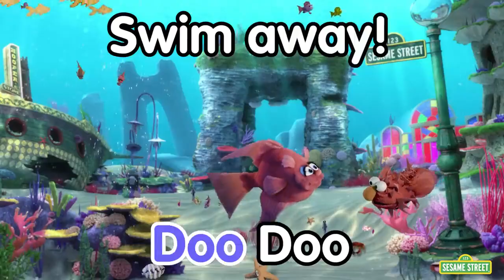Nursery Rhymes Compilation Episode 1 - Sesame Street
Dive into a world of whimsy and wonder with "Sesame Street - Nursery Rhymes Compilation Episode 1"! 🌈 Join your favorite Sesame Street pals as they embark on a musical journey filled with laughter, learning, and toe-tapping tunes that'll have your little ones singing along in no time! 🎶✨

Episode 1 kicks off a sensational series of nursery rhymes that are not only entertaining but also educational, making it the perfect companion for your child's early learning journey. From timeless classics to Sesame Street originals, each rhyme is a gateway to a magical world of letters, numbers, and giggles! 📚🤗

Share the joy with friends and family by spreading the word about this delightful nursery rhyme compilation. It's not just a video; it's a ticket to a world where learning is fun and laughter is contagious! 🌍👶